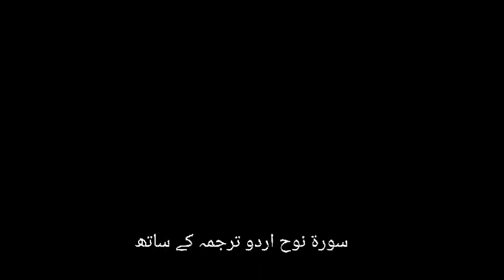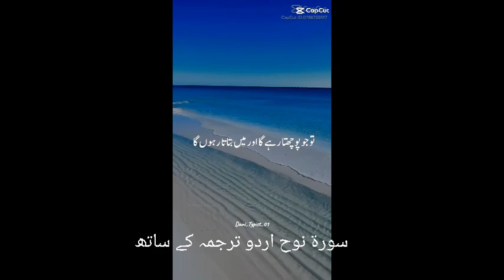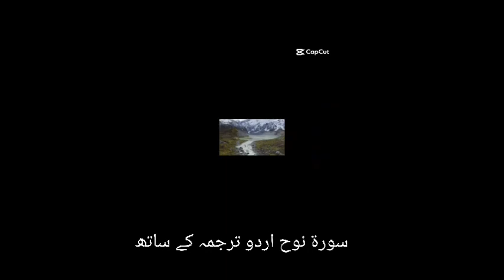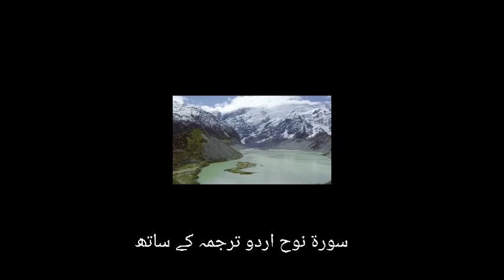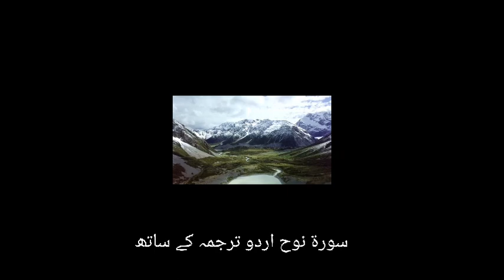سورۃ نوح اردو ترجمہ کے ساتھ ضرور سنیں شکریہ ❤️